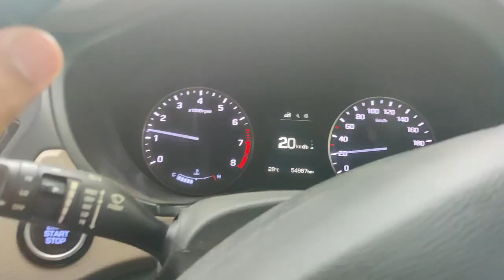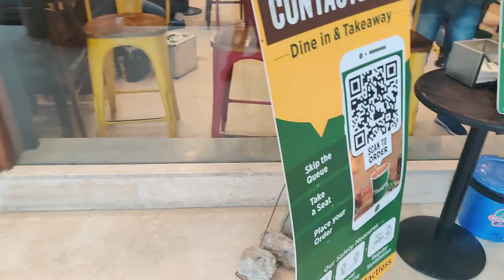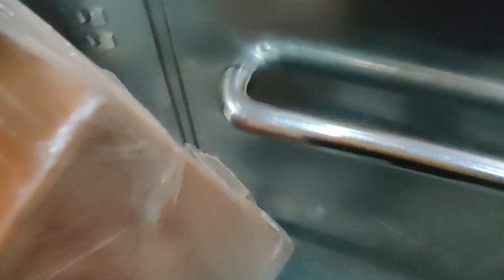BARISH ki CHAI, bada MAZA AYE !!! MONSOON | INDIAN VLOGGER | TRAVEL PLATTERS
It rained in Delhi after so long and weather was just perfect for some hot ginger CHAI. have a look and enjoy the vlog.

Soap Dish

Helloooo everyone I'm Piyush Kapur from Delhi.

Right now majorly our vlogs are like Indian Family vlogs where we showcase daily activities happening in normal Indian families.